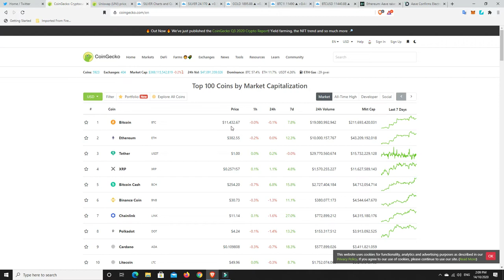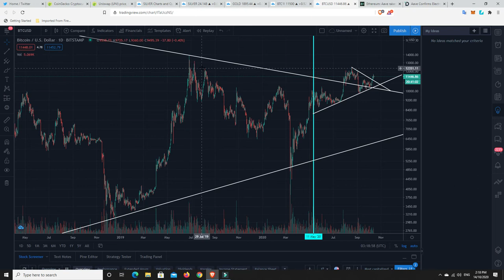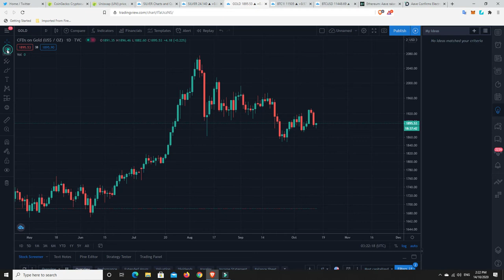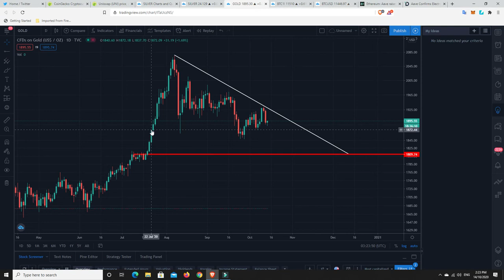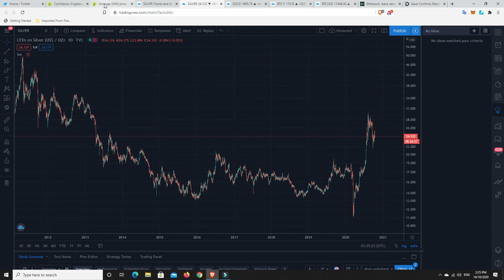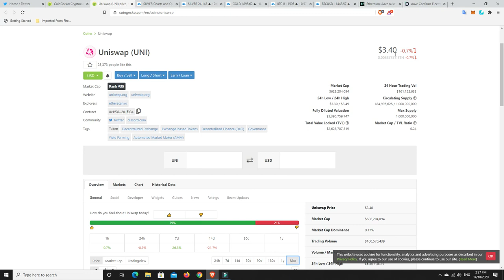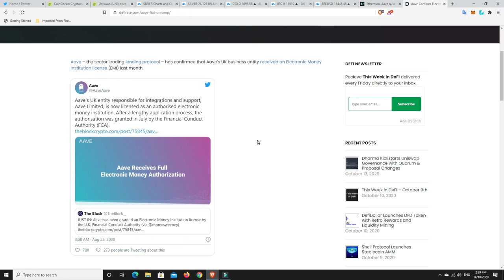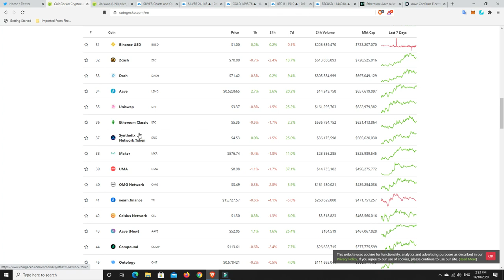Bullish on Silver and is Aave going to moon with Institutional adoption?